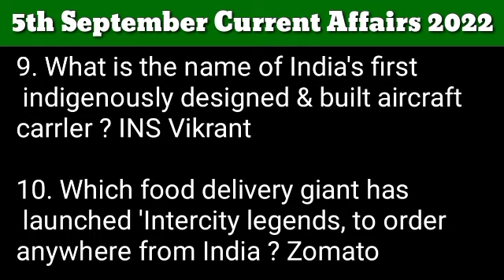5th September 2022 Current Affairs in English | Today Current Affairs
05 September 2022 Current Affairs

 1. Which state Launched "Mahila Nidhi, a loan scheme to help women entrepreneurs ? Rajasthan

2. What does VAR tecnology stands, that will make debut in India in FIFA U-17 Women's ? Video Assistant Referee

3. Which country overtakes UK to become world's 5th S largest economy ? India

4. Who is appointed as the DG of New Services Division of All India Radio ? Vasudha Gupta

5. Who breaks 100m national record in 10.25s at All India Railway championship ? Amlan Borgohain

6. Which month will be celebrated 5th Rashtriya Poshan Maah 2022 ? September (1 - 30th)

7. Which Indian-origin is appointed as the new CEO of Starbucks ? Laxman Narasimhan

8. Which company completely acquired the Marcopolo stake? Tata Motors

9. What is the name of India's first indigenously designed & built aircraft carrler ? INS Vikrant

10. Which food delivery giant has launched 'Intercity legends, to order anywhere from India ? Zomato